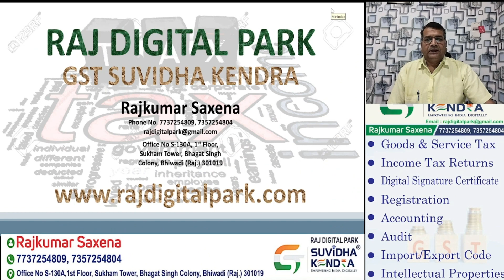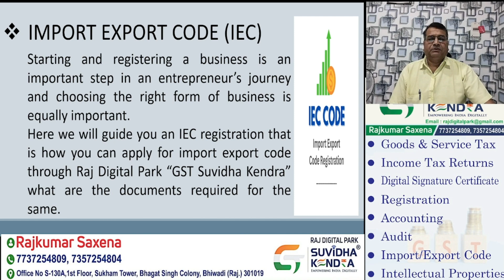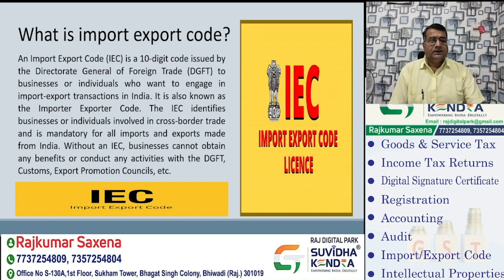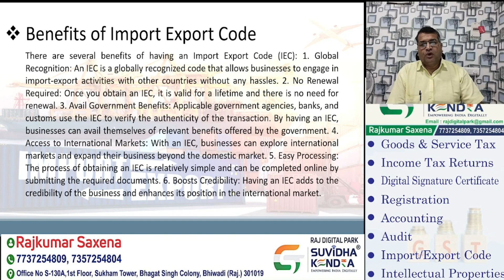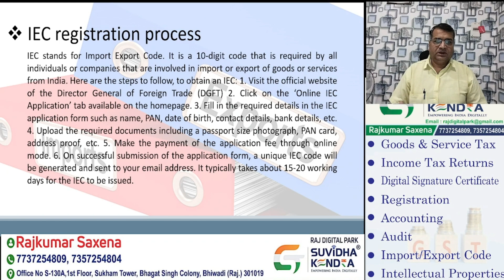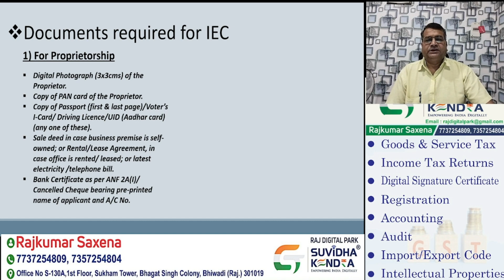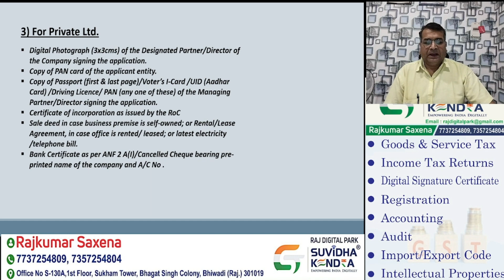Import Export कैसे करते हैं?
also you can visit our linktree

Hi Friends,
In this video you are going to know about Import Export Code (IEC)which is a 10-digit code issued by the Directorate General of Foreign Trade (DGFT) to enable businesses to undertake import and export activities in India.

It is mandatory for any person or entity who wants to import or export goods and services from India to obtain an IEC. It is a unique identification number that is valid for a lifetime and is issued after verification of the applicant's PAN card and other details.

The IEC code contains information such as the name of the applicant, the address of the business, the type of entity, and the code issued by the DGFT.

To obtain an IEC code, the applicant must submit the application online through the DGFT website or through the authorized agencies. The applicant must also provide supporting documents such as PAN card, proof of address, bank account details, and other relevant documents.

Once the application is submitted, it is processed by the DGFT, and if all the requirements are met, the IEC code is issued within 2-3 working days.
If you really wants that I should continue to provide you very latest information related to Accounts finance taxation and digital marketing you can follow me by click on following links

Raj Digital Park Provides you following services